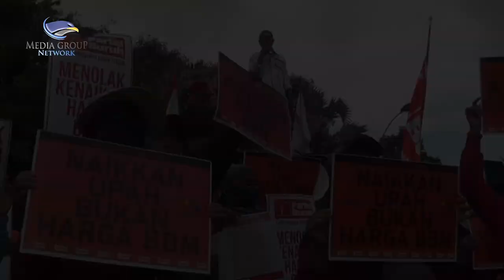Ratusan Buruh Unjuk Rasa Tolak Kenaikan Harga BBM dan Menuntut Penyesuaian Upah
Ratusan buruh dari Ring Satu Jawa Timur berunjuk rasa di depan Gedung Grahadi, Surabaya untuk menolak kenaikan harga Bahan Bakar Minyak atau BBM yang diwacanakan Pemerintah pada bulan September besok. Buruh menuntut penyesuaian upah atau revisi UMK jika pemerintah jadi menaikkan BBM.

Dalam aksinya buruh membawa berbagai poster dan spanduk berisi penolakan kenaikan harga BBM. Menurut buruh rencana kenaikan harga BBM akan menyebabkan inflasi yang diiringi kenaikan harga kebutuhan pokok, sehingga dampaknya akan sangat dirasakan oleh rakyat terutama kamu pekerja.